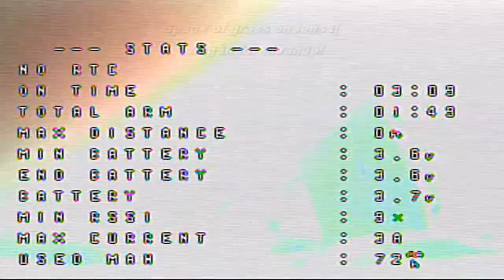Mobula 7 Racing Quad Custom TX RX Video with MIA 4 Penny FPV Antenna and MIA SMART™ FPV Visor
Show and Tell video. Custom Mobula 7 tiny whoop like quad, racing drone. I show close up of my FPV gear and in particular the MIA SMART™ FPV visor with a MIA 4-penny FPV antenna and how I use this with a custom Mobula 7 racing quad for backyard fun.

This video also shows the reception of the video in front, sides and back of the penny antenna at various distances and heights and has annotations along the video.  A bit long but necessary for detailed explanation.

In my next video I will show the Mobula 7 with the full MIA TUFF™ Universal Palm-Size Racing Frame Upgrade, which I have been showing through my Instagram and Facebook, but this video has a short snippet of it, if you are observant enough to catch it.

Performance - Durability - Realism
Since 1999